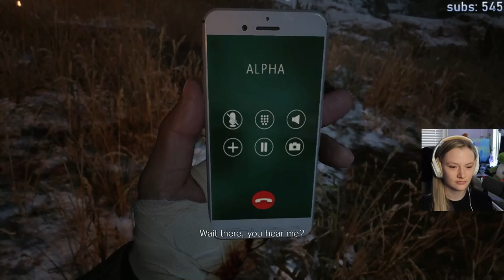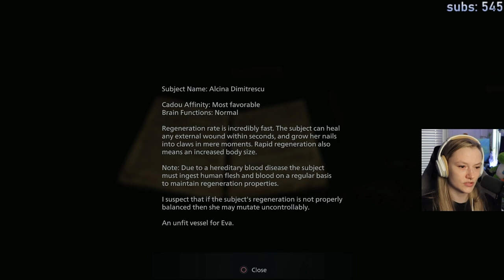Jocelyn Plays Resident Evil: Village | Part 18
The Semi-Finale! Ethan is...